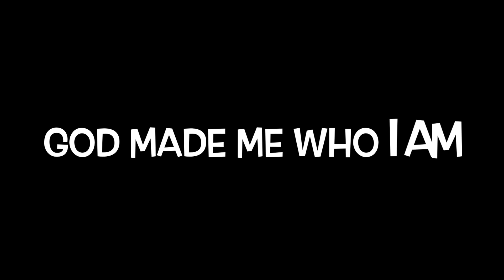To my haters and people who Dislike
I had enough of this hate ok you know what I am Stronger then you haters God made me who I am so please don’t hate me everyone who subscribe and are my friends help my channel ok 👍🏻 it needs love